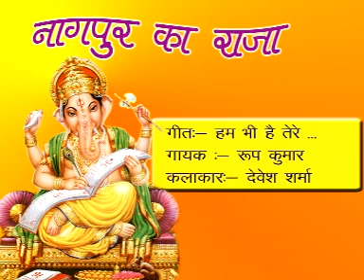Hum Bhi Tere Deewane O Ganpati.. by Rupkumar Singer Mo - 9860470048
स्वर:- रूप कुमार
गित:- रूप कुमार
संगीत:- रूप कुमार
म्यूजिक अरेंजर:- संजु, संतोष सिंहमारे
स्टूडियो रिकार्डिंग:- एन व्ही आर जबलपुर

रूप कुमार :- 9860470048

शेएर करें और कैसा लगा वीडियो जरूर कमेंट्स करें

New ganesh bhajan
New ganesh song
Nagpur ka raja
Nagpur ganesh tekdi
Nagpur resimbag